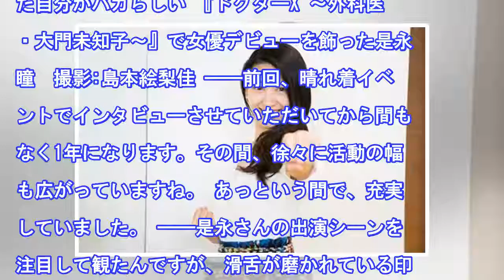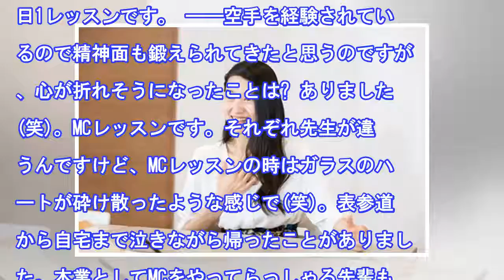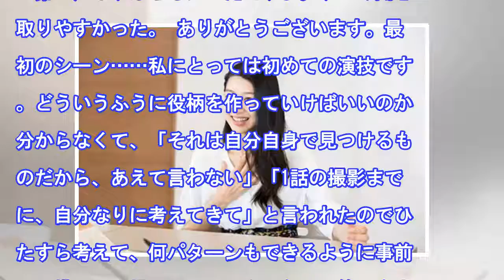『ドクターx』私、失敗は必ず乗り越えるので - 秘書役･是永瞳、女優デビュー第一声に至る秘話「自宅まで泣きながら帰った」 (1) 原稿読んでいるうちに涙が溢れて